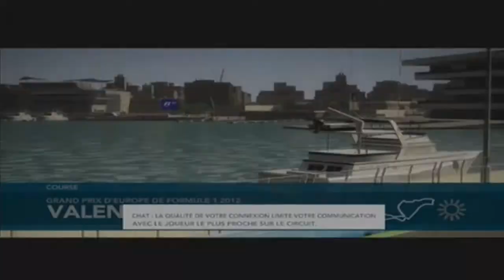CBF 360 | Résumé de la 4eme course : Valence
YO !
Résumé de la 4eme course a Valence , le prochain GP se déroulera a Silverstone

Une vidéo Fifa arrivera dans les prochains jours .

Classement des Pilotes:

1. Mathis xX - 79 Pts
2. xPattoux57 - 54 Pts
3. Cr1Me 94 - 45 Pts
4. x City Zen - 45 Pts
5. DTM F1xFMdriver - 36 Pts
6. ThePsykotruc - 34 Pts
7. BossWill17 - 30 Pts
8. BarriKimi92 - 22 Pts
9. JNPJD - 16 Pts
10. RaacerzZ - 12 Pts
11. TooN x Taz - 10 Pts
12. Dust I Iceman - 9 Pts
13. terence hill 03 - 7 Pts
14. Make Nexux - 4 Pts

Classement des Constructeurs:

1. Mclaren Mercedes - 109 Pts
2. Williams F1 Team - 81 Pts
3. Lotus F1 Team - 66 Pts
4. Sauber F1 Team - 55 Pts
5. Caterham F1 Team - 50 Pts
6. Mercedes AMG - 26 Pts
7. Scuderia Ferrari - 16 Pts